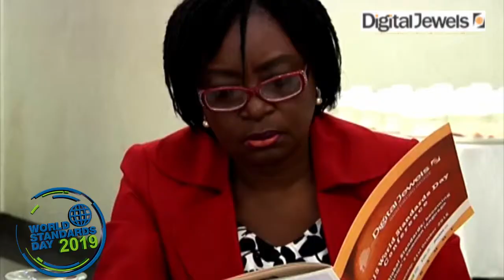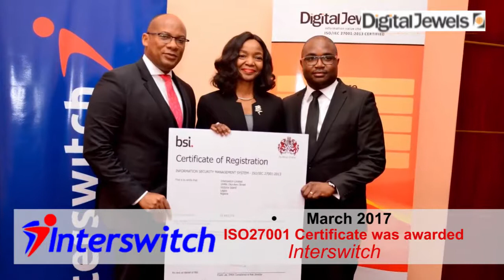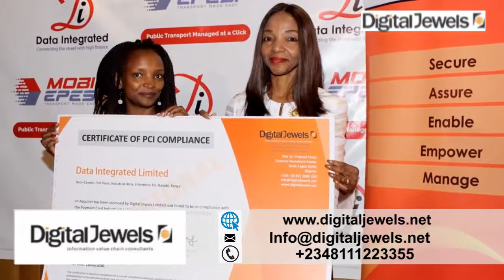2019 World Standards Day Video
October 14 is World's Standards Day 2019.

This year the World Standards day takes the theme: “Video standards create a global stage”.
Videos make great storytellers. They make information more digestible and easier to understand.

Watch a short video depicting a sample of  Digital Jewels' clients who have trusted us over the years to support them in implementing International Standards.